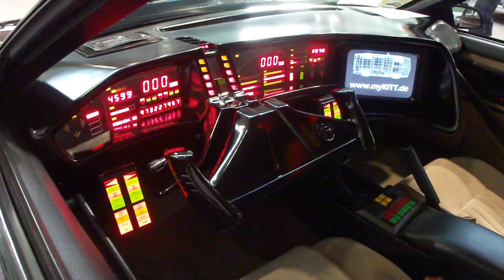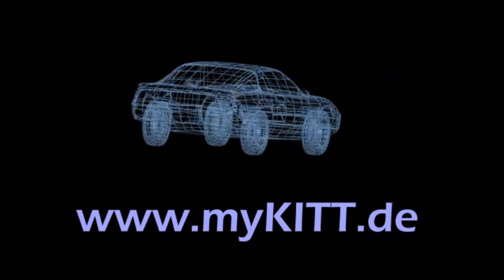Mein Knight Rider K.I.T.T. Replika bei US Cars On Eyes 2012 in Ilmenau